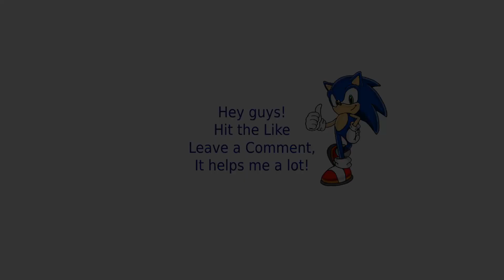Command and Conquer Remastered | GDI vs Nod Gameplay Review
Command & Conquer 1 (Tiberium Dawn) and Red Alert 1 are both remastered in 4K by the former Westwood Studios team members. Includes all 3 expansions, rebuilt multiplayer, a modernized UI, Map Editor, bonus footage gallery, and over 7 hours of remastered music.

Command & Conquer (C&C) is a real-time strategy (RTS) video game franchise, first developed by Westwood Studios. This first game of the sires was one of the earliest of the RTS genre, itself based on Westwood Studios' influential strategy game Dune II and introducing trademarks followed in the rest of the series. This includes full-motion video cutscenes with an ensemble cast to progress the story, as opposed to digitally in-game rendered cutscenes. Westwood Studios was taken over by Electronic Arts in 1998 and closed down in 2003. The studio and some of its members were absorbed into EA Los Angeles, which continued development on the series.